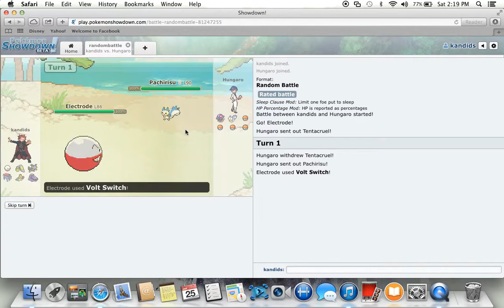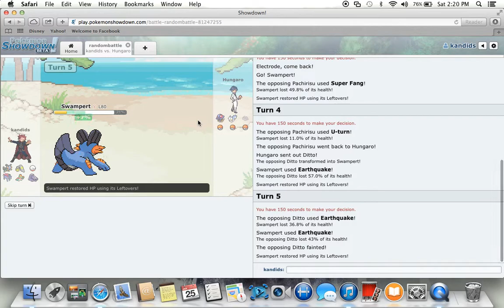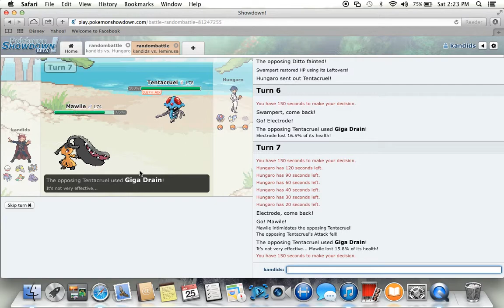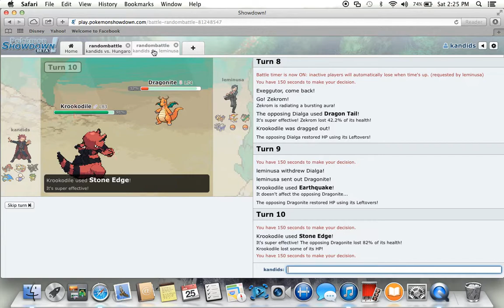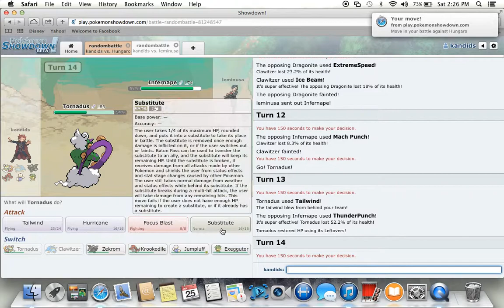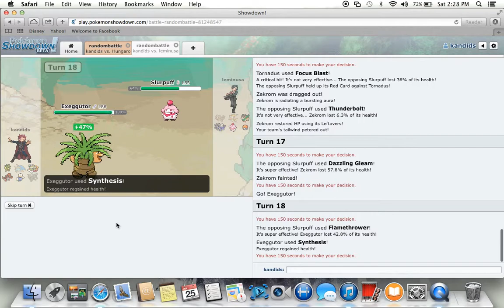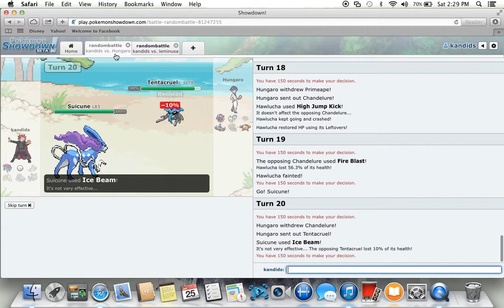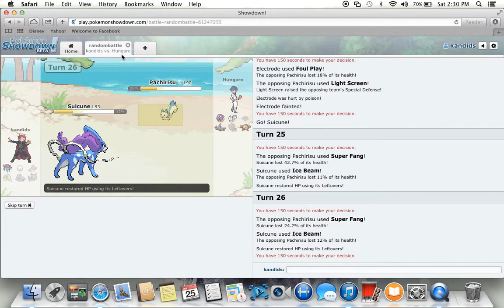pokemon showdown lols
pokemon showdown random battles